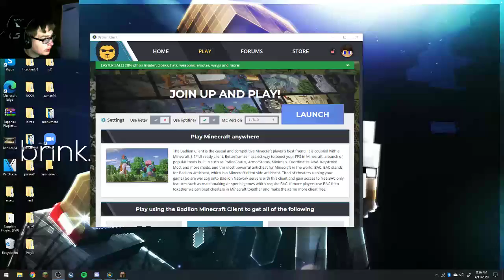Apocalyptic UHC Season 9 Episode 6